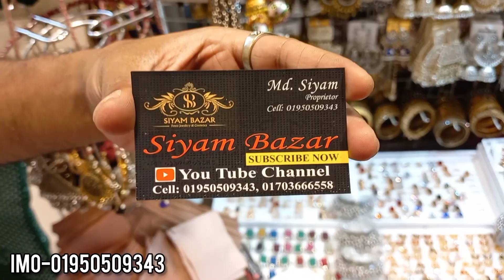Silver jewellery buy gawsia market